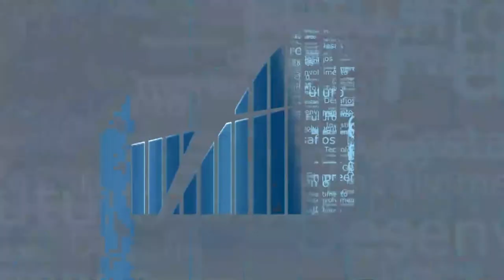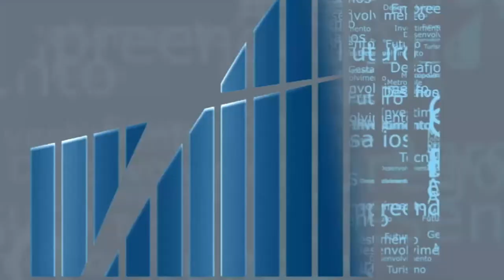Rio em Foco - Eólicas Offshore - Bloco 3